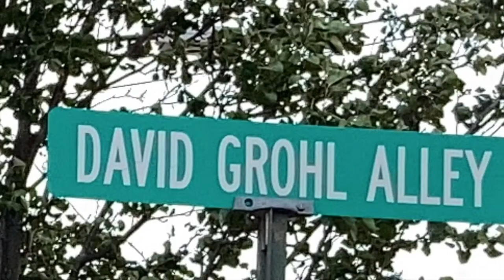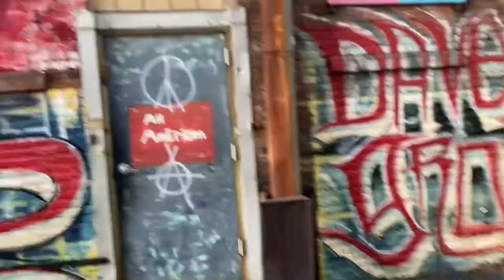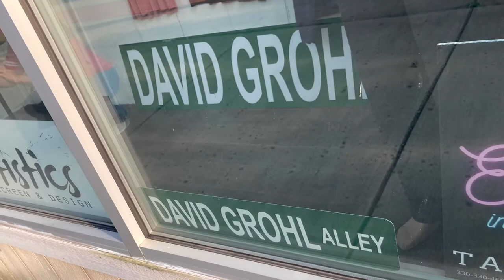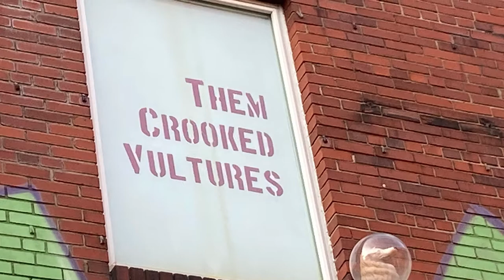Dave Grohl Alley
Foo Fighters, Nirvana in Warren Ohio